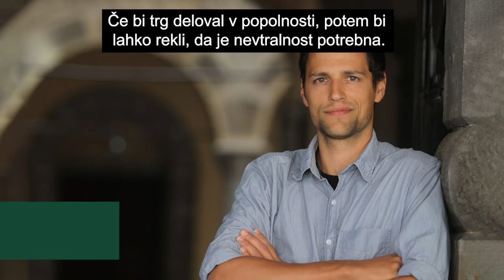Video povzetek razprave Banke Slovenije v okviru prenove strategije ECB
V Banki Slovenije smo v okviru prenove strategije Evropske centralne banke pripravili razpravo z naslovom ECB vas posluša. Prisluhnili smo stališčem dvanajstih predstavnikov civilnodružbenih organizacij in gospodarstva. Ti so izpostavili predvsem potrebo po enotnih pogojih dostopa do finančnih storitev, odnosu do trajnostnega načina življenja in digitalizaciji bančništva. Posvetili so se tudi nujnosti komunikacije centralnih bank s splošno javnostjo in večjemu pomenu finančnega izobraževanja v šolskem sistemu.
Sodelovali so: Gospodarska zbornica Slovenije, predstavniki novinarjev, Borza terjatev, Projektna skupina Realni denar, Slovensko društvo za odnose z javnostmi, Zveza potrošnikov Slovenije, Plan B za Slovenijo, Blockchain Think Tank, Zveza društev upokojencev Slovenije, Univerza za tretje življensko obdobje ter Mladinski svet Slovenije.